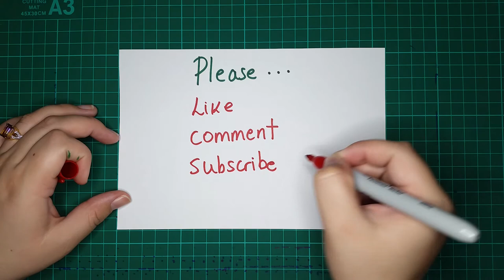[🎄#2] Sparkly Christmas Bauble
The second of my Christmas series... "Sparkly Christmas Bauble" to go with last week's Sparkly Christmas Tree :) Are you feeling the Christmas spirit yet? 🎄

You can find me and follow me on any of the following! (If you want =))

• Music Credits / Créditos Musicales
In order of appearance / En orden de aparición